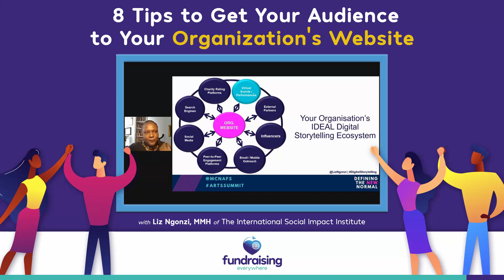Tips to get your audience to your organization's website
Fundraising Everywhere - Giving fundraisers the clarity, confidence and connections for success. Our friendly online community provides professional development, peer support and networking for fundraisers and future charity leaders.

Watch full sessions in our large on-demand library of content at fundraisingeverywhere.com

Or save money with Membership. Join Fundraising Everywhere to get unlimited access to all of our recordings, live events and exclusive member benefits